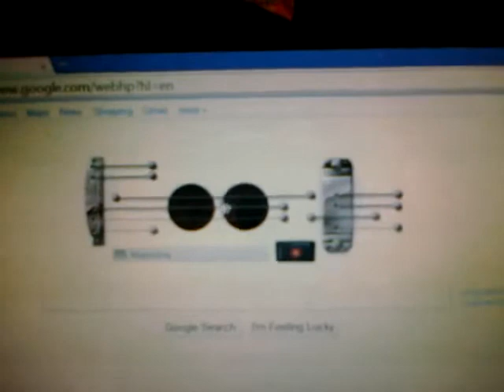Google les pauk doodle